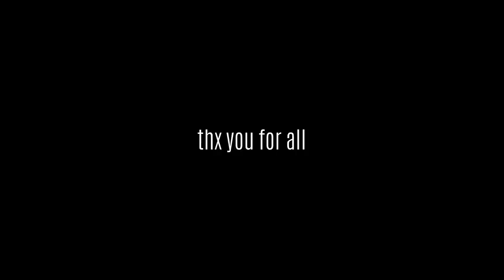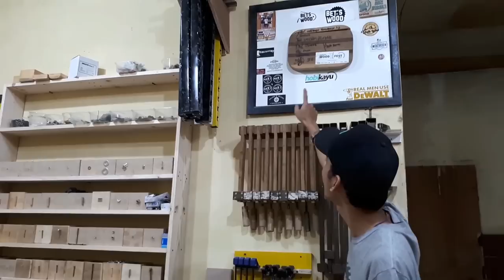2019 good bye woodworker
oke thx for all udah sport betswood sampai saat ini
tetaplah berkreasi dan berimajinasilah tanpa batas